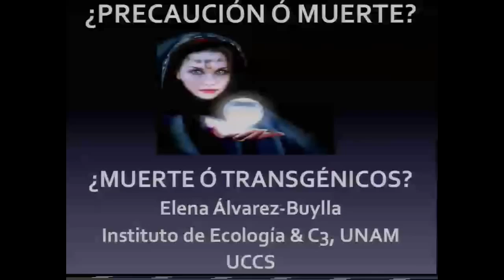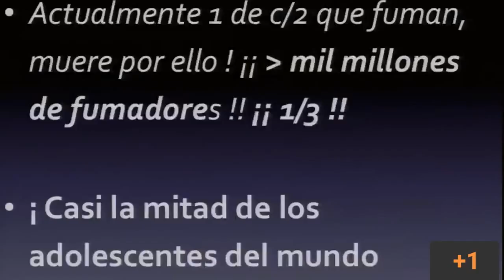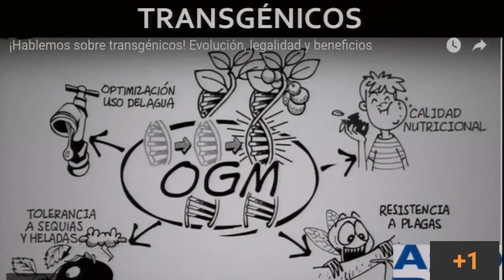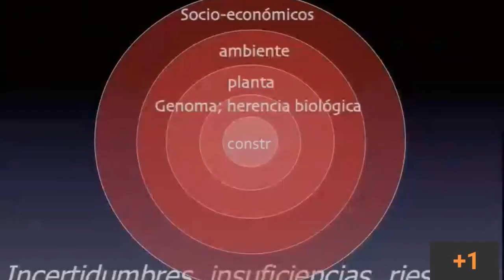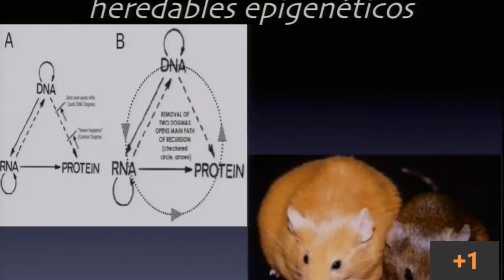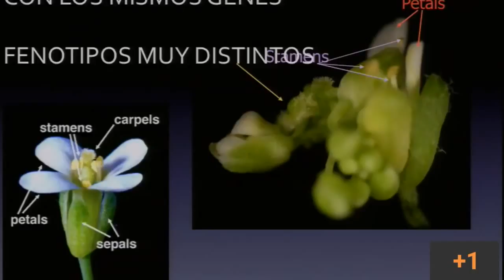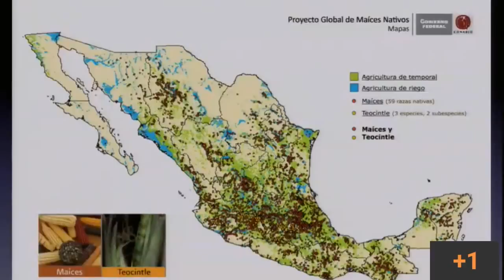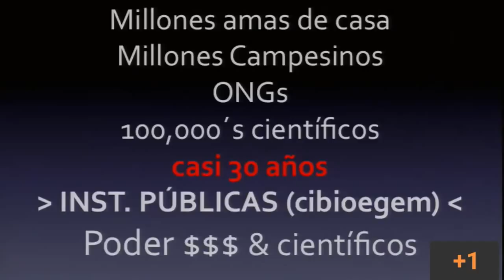¿Muerte o transgénicos? (Elena Álvarez-Buylla)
Participación de Elena Álvarez-Buylla (Instituto de Ecología y Centro de Ciencias de la Complejidad de la UNAM) en el Ciclo de Mesas Redondas "Los Alimentos Transgénicos a debate" coordinado por Julio Muñoz Rubio el miércoles 11 de abril del 2018 en el Auditorio Alberto Barajas Celis de la Facultad de Ciencias de la UNAM

Agradecemos a Sabino y compañeros de Servicios de Cómputo quienes realizaron la grabación